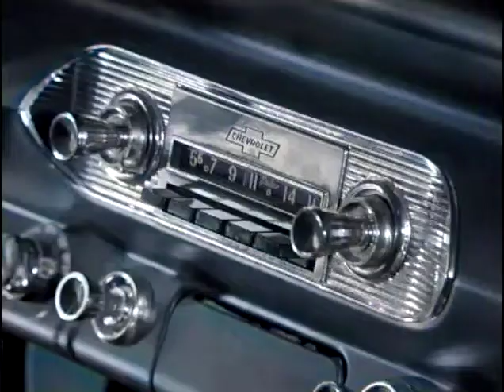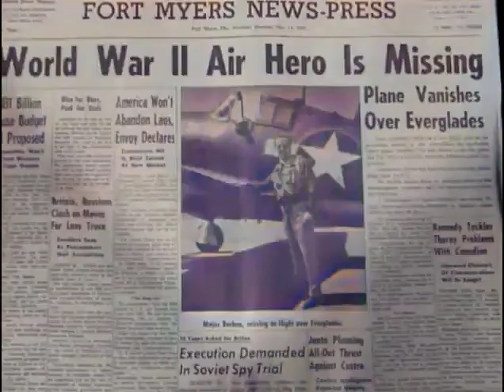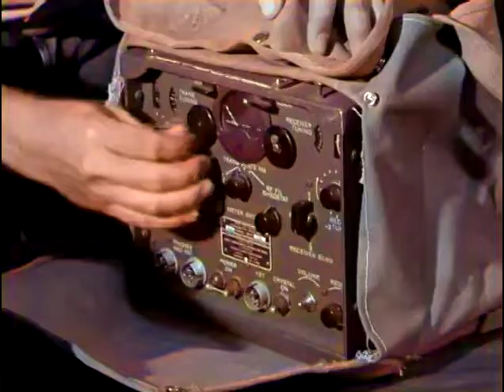Route 66 - Two Strangers and an Old Enemy (1963) colorized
Tod and Linc, in Cape Coral, Florida working for an air service, search for the owner-missing with his plane in swampland. As the story unfolds it is revealed that the owner, a WWII air ace, was never able to adjust to non-hero civilian life. The unhappy saga includes the man's ex-wife and one-time enemy.